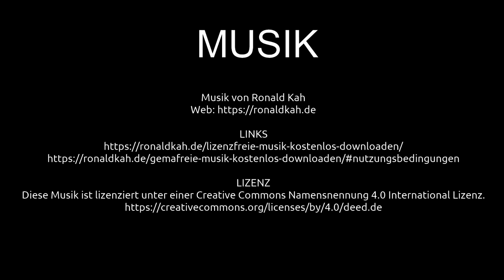Mittelaltermarkt Kloster Graefenthal | Ausflugsziele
Liebe Reisegemeinde! Schön, dass ihr wieder eingeschaltet habt und mit dabei seid. In diesem Video zeige ich Impressionen von meinem Besuch des Mittelaltermarkts im Kloster Graefenthal vom September 2024. Das Kloster Graefenthal liegt bei Goch und ist eine Eventlocation für verschiedenste Veranstaltungen.

INFORMATIONEN
Kloster Graefenthal
Maasstraße 48-50
47574 Goch-Asperden

Claus Wolfgramm

MUSIK
Musik von Ronald Kah